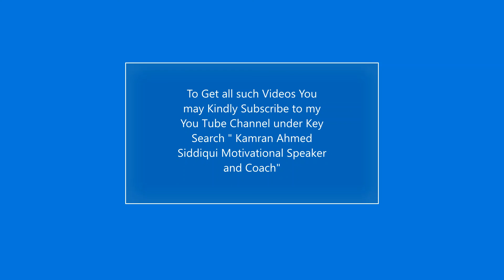Attain Power In Life through I am Responsible Attitude | English Language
How mega shifts can be attained with such a mindset of attaining self responsibility.

Professional  Brief: Kamran Ahmed Siddiqui

Kamran is an accomplished professional with extensive 28 years of senior leadership work experience with various renowned multinationals in developing and executing Talent Management & other HR strategies to drive sustainable business and cultural change. In the region Middle East, he has offered his Training services to more than 40,000 plus professionals from mid to senior level and Talent management consultancy to top notch organizations. He has a proven track record of leading transformational change to re-energize the capability of organizations and individuals through his talent management consultancy and performance coaching work.

He is an author of 02 inspirational books “24 Gold Coins” and “Talent Digger” which are also been translated in some other languages. He also regularly writes his leadership mentoring articles in “Gulf News” under the column “Expert Advice”.

By qualification he is a professional Engineer and Masters in Business Administration (MBA). He is an approved trainer and coach from Stephen Covey and John C Maxell organizations & ICF. He is also an IASSC accredited Lean/ Six Sigma Black belt and is working as Free Lance Consultant and Trainer along with his role with UAE government in Oil & Gas Sector as a Talent Management Advisor and Performance Coach.

He is currently based in Abudhabi- United Arab Emirates.